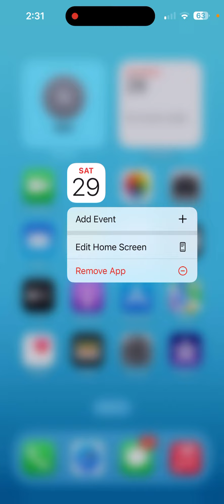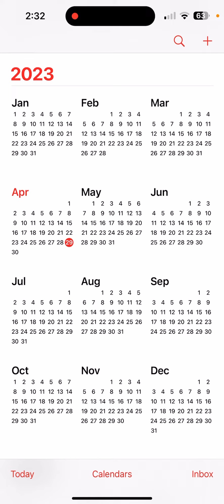iPhone 12’s How To Delete Spam Calendar invites Or Appointment